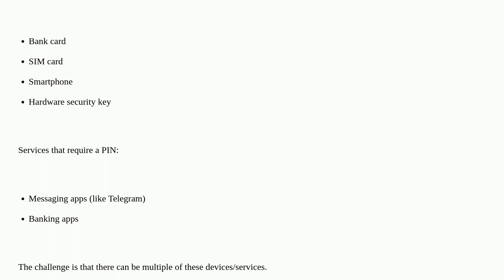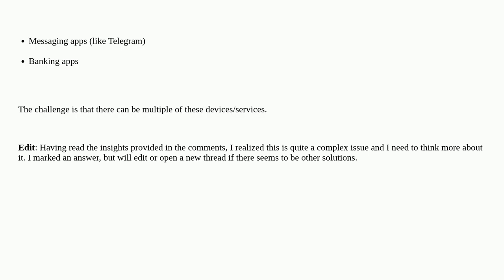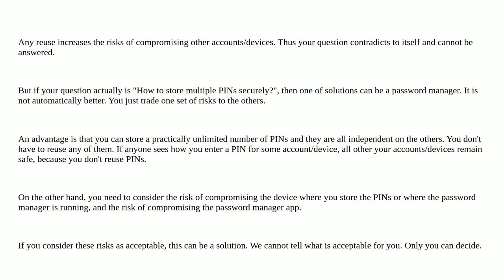How to reuse PIN codes in the most secure way?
A special thanks goes out to the community

  passwords credential-reuse authentication password-management